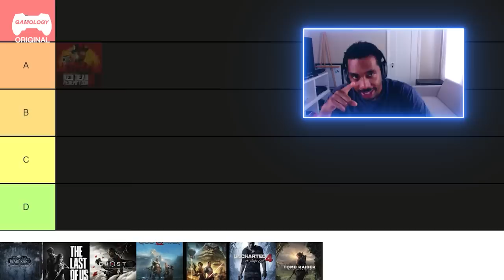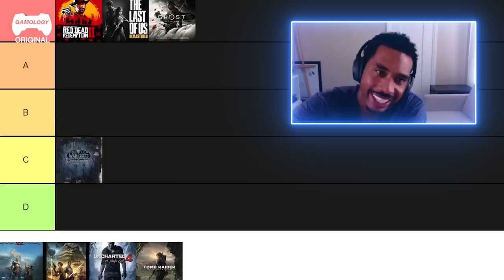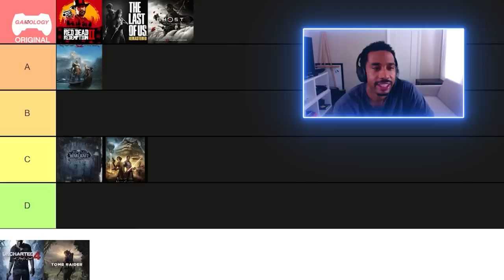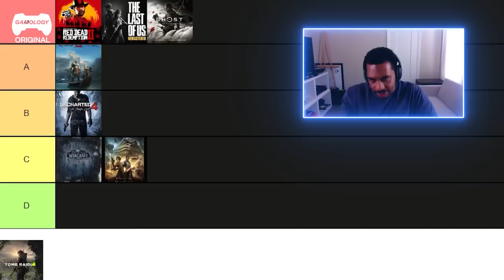Filmmaker Ranks the Most Cinematic Games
Filmmaker William Rouse returns to Gamology to rank some of the most cinematic videogames. William talks about the styles of camera movement and how they change the feeling of a scene, symbolism, and foreshadowing in a narrative, for some peculiar reason he sports an orange cowboy hat and also really loves Ellie and Arthur.

Stay in the loop with us on social media! Facebook